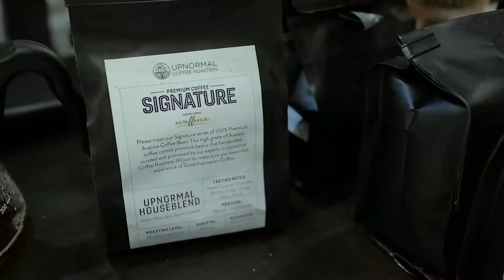FHA 2018 Video 2